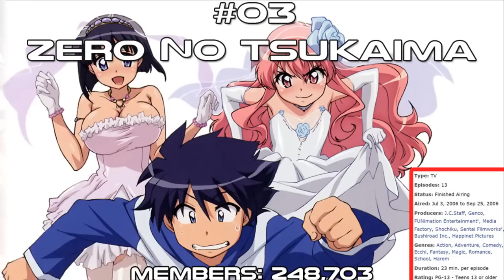Top 10 Popular Harem Anime 2016 (All the Time)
Song:  ES_The Day My Wish Came True - Tomas Skyldeberg

#01 Ouran Koukou Host Club
Members: 315,592

#02 High School DxD
Members: 251,913

Members: 248,703

#04 Boku wa Tomodachi ga Sukunai
Members: 224,025

#05 Rosario to Vampire
Members: 220,811

#06 Kami nomi zo Shiru Sekai
Members: 209,850

#07 Kore wa Zombie Desu ka?
Members: 209,110

#08 Nisekoi
Members: 207,582

Members: 205,963

#10 Date A Live
Members: 187,191